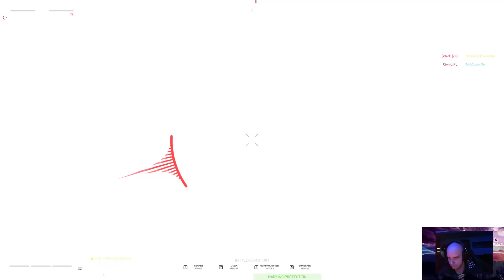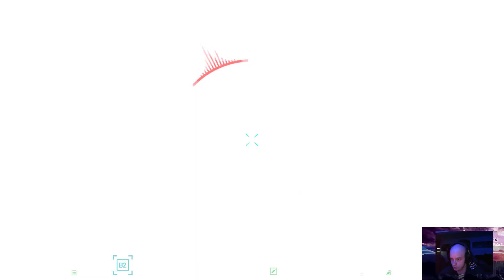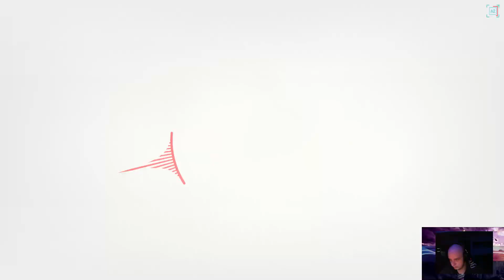World War 3 German ( Erste Runde WW3 , Im Team und Sieg)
WW3 Befindet sich in einem Early Access Status . ist am 19ten Auf Steam Erschienen , und hat immer noch extrem Verbindungs Probleme . Wir spielen auf Asia Server weil keine anderen Gingen . Viel Spaß euch beim schauen .

Wenn ihr nix verpassen Wollt like,Abo,Glocke xD lg euer Stenner